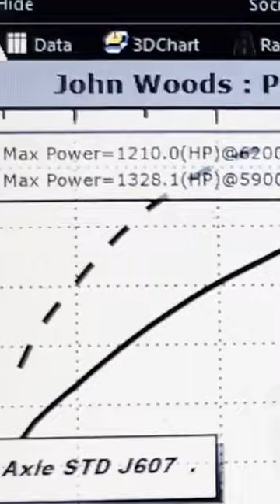Chevelle Making 1328hp on the Hub Dyno